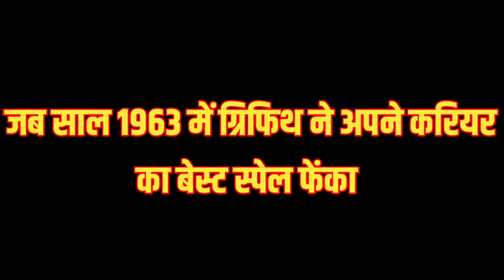70 के दशक के सबसे खूंखार और विवादस्पद गेंदबाज चार्ली ग्रिफिथ की क्रिकेट कहानी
70 के दशक के सबसे खूंखार और विवादस्पद गेंदबाज चार्ली ग्रिफिथ की क्रिकेट कहानी

About this Video:

HAMARE IS VIDEO ME LUTF UTHAIYE BHARTIYA KAPTAAN NARI CONTRACTOR KE KARIYAR KO KHATAM KAR DENE WALE 70 KE DASHAK KE SABSE KHOONKHAR AUR VIVADAASPAD GENDBAAZ CHARLIE GRIFFITH KI CRICKET KHAHANI KA.. M

TOP QUERIES:

CHARLIE GRIFFITH... CHARLIE GRIFFITH WEST INDIES FAST BOWLER... CHARLIE GRIFFITH BOWLING... CHARLIE GRIFFITH CRICKET STORIES... CHARLIE GRIFFITH BOWLING TO NARI CONTRACTOR... CHARLIE GRIFFITH BOWLING IN HEADINGLEY TEST 1963...CHARLIE GRIFFITH PODCAST. CHARLIE GRIFFITH BOWLING ACTION...

Picture credit : google
content by : cricketiya bhaiya

Copy right disclaimer under sec 107 of Copy Right Act 1976,allowance is made for "fair use"for purpose such as Criticism, Comment,News reporting, Teaching,Scholarship and Research."fair use" is permitted by copyright statute that might otherwise be infringing Non profit, educational or personal use, tips the balance in favour of "fair use".